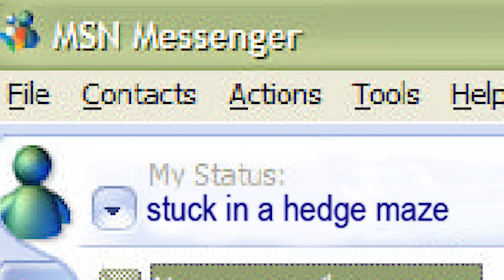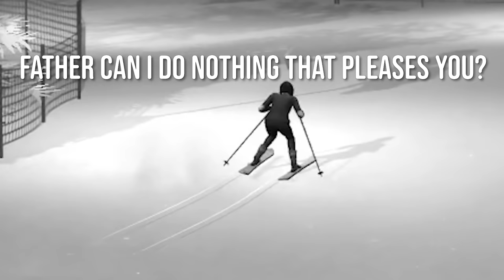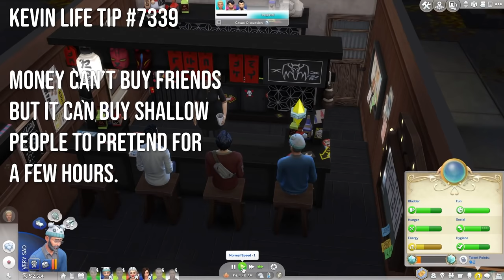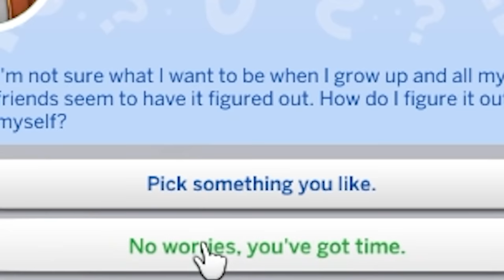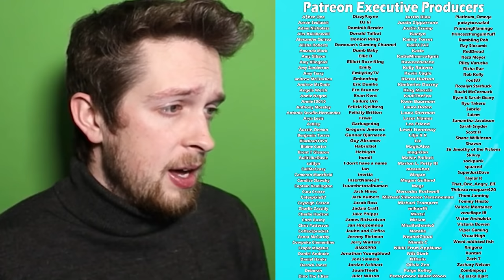Sims 4 but Snowy Escape was a bad idea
Sims 4 but Snowy Escape was a bad idea, just like Jim's balding adopted son